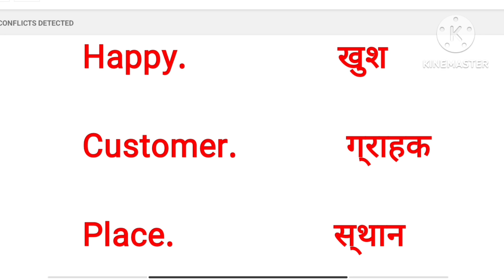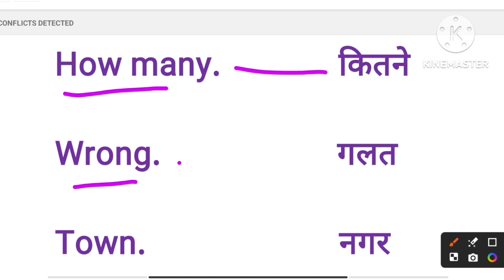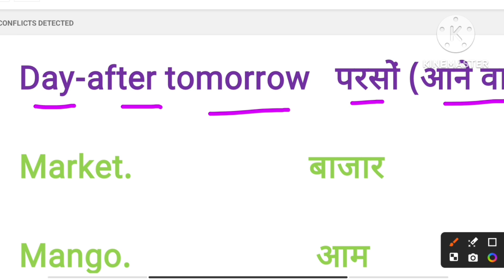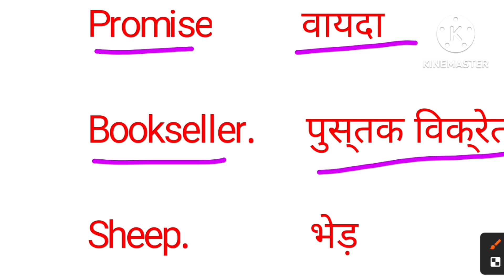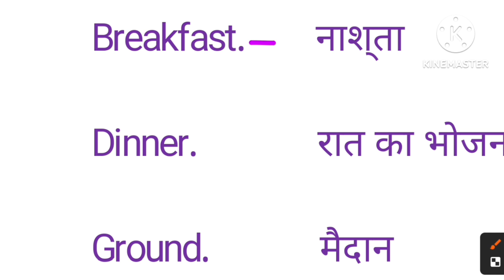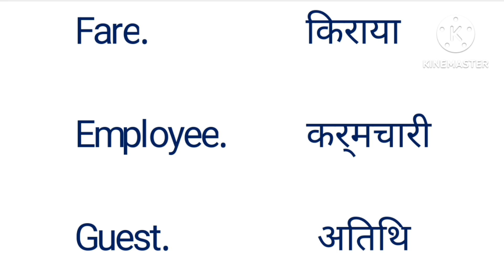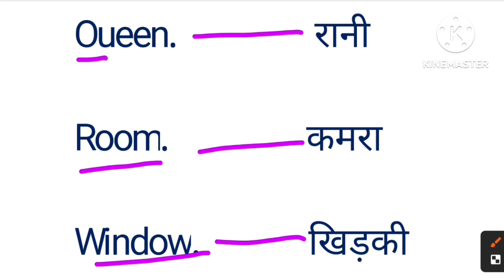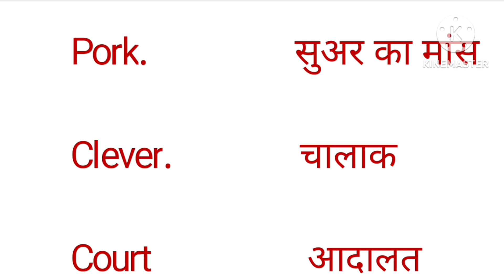💯 WORDS आपके रोज काम आयेंगे, अंग्रेजी सीखने का आसन तरीका english small English word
💯 WORDS आपके रोज काम आयेंगे, अंग्रेजी सीखने का आसन तरीका english small English wordबेसिक से इंग्लिश वाक्य, EXCAMATION sentence मस्त तरीके से अंग्रेजी बोलना सीखें englishspeaking video सीखेंअंग्रेजी में बातचीत करना सीखें speaking manners शिष्टाचार , वाक्य बेसिक से इंग्लिश बोलना सीखेंspeaking manners sentence शिष्टाचार वाक्य अंग्रेजी में बातचीत करना सीखें जीरो से इंग्लिश क्लास बेसिक सीखे silent letters in word A से Z तक english grammar basic se English sikheअंग्रेजी में बातचीत करना सीखें daily use vocabulary english calls daily use vocabulary बेसिक से इंग्लिशसीखे consonant sound learning video जीरो से अंग्रेजी पढ़ना सीखें english class consonants (व्यंजन) A से Z (स्वर) A,E,I,O,U, ( O/Y ) के उच्चारण के नियम english vowels rulesबेसिक of vowel | basic English | A के उच्चारण का नियम सीखें english class English grammarबच्चों के साथ अंग्रेजी में बात कैसे करें । daily use English sentence for kids | english cartoon cartoon education video
hello kids.
my name is Riya and you are watching cartoon education stories, In this video you will learn how to speak with kids in English, these are very simple and basic English sentence for kid's, English short sentence, daily use English sentence for kid's,These are very basic and short  sentence.
daily use English sentence for kid's
English sentence for kids
English sentence for daily life
English speaking practice for kid's
English speaking practice
how to speak with kids in English
English speaking
kids education video
cartoon education notes story
kids videodaily use English sentence for kids. रोज बोले जाने वाले अंग्रेजी में english learning अंग्रेजी में बातचीत करना सीखें, जीरो से इंग्लिश सीखे english English sentence classजीरो से इंग्लिश सीखे, हिंदी से अंग्रेजी में सेंटेंस बनाना सीखे english English classstory the lark and the form moral story motivational english#100% अंग्रेजी में बातचीत करना सीखें
बेसिक से English सीखें
English c
English grammar
zero se English padhna sikhen
इंग्लिश सीखने का सही तरीका
अंग्रेजी पढ़ना सीखें
englishstream spoken
englishlearning ngnish
englishsentences ki
english speaking course
english speaking course online free
english speaking course youtube
english speaking topics
english speaking countries in the world
english speaking for beginners
the moral education
education video
बेसिक से अंग्रेजी पढ़ना सीखें
अंग्रेजी पढ़ना सीखें zero level se English sikhe | English translation | English speakingZero से English मैं पढ़ना और लिखना सीखे, अंग्रेजी और हिंदी में बाराखडी सीखें, englishजीरो से इंग्लिश पढ़ना सीखें
angreji zero se
angreji padhna sikhen zero se reading karna sikhen
अंग्रेजी कैसे सीखें।
engilsh re English translation | who family word | English speaking practice | zero level se English sikhen | English translation Karen | English speaking practis karte rahe | simple verb use Karen | helping verb use and examples | with structure English learning | helping verb angreji bolane ke liye | English speaking practisad
English padhne ke liye kya Karen
English zero se sikhe aur padhen
Hindi se angreji padhna sikhen
Hindi se angreji likhna sikhen
Hindi se English bolna sikhen
#5 sal se 80 sal Tak angreji padhna likhna sikhen
English saral tarike se

The Wolf in sheep's clothing story videos
Moral story video
motivational videos
the moral education
Motivation video
education video
ADPO class
CJ class
law class
CJ new update
IPC most class
CRPC most class
sarkari result
Kiran News Agency Information
news update
populer videos
moral story video
English viral video
private government sabhi prakar ki naukariyon ke liye English
Hindi se English mein sentence banaen
Hindi se English samjhaen class
latest English video
most English reading
best English grammar 5 sal se 80 sal Tak ke bacche padh sakte hain English
teacher English
Bank PO English
PSC English
MPPSC English
MP TET angreji padhen
UPTET angreji learning
CTET English
sabhi prakar ke English sikhane ke liye
class Van se class 12 Tak angreji sikhen
English class
viralबेसिक से इंग्लिश सीखे vowels pronunciation a e i o u की video